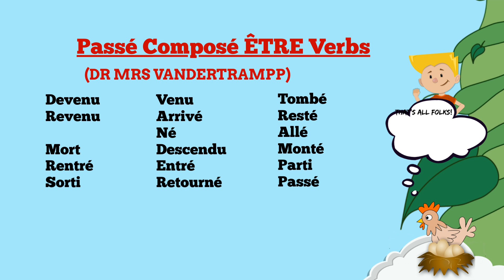JACQUES, No captions, Dr Mrs VANDERTRAMP song, Passé Composé ÊTRE song, Jack & the Beanstalk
FREE PDF printable study material
Learn the PASSÉ COMPOSÉ ÊTRE verbs with this song. All the verbs in this video are PASSÉ COMPOSÉ ÊTRE verbs in their PP form, can you find all 17?
This song retells "Jack & the Beanstalk" (or the French name, Jacques) using all 17 PASSÉ COMPOSÉ ÊTRE verbs in their Participe Passé form and is based on the French children's song "Sur le Pont d'Avignon".

DR MRS VANDERTRAMP song, PASSÉ COMPOSÉ ÊTRE verbs, Jacques / Jack & the Beanstalk, House of Être, no captions